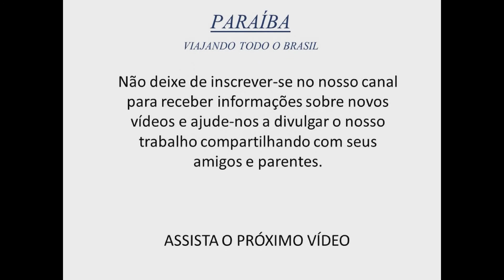Viajando Todo o Brasil - Fotos do 23º dia da viagem a Paraíba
Este vídeo de fotos foi postado a pedidos e faz parte do